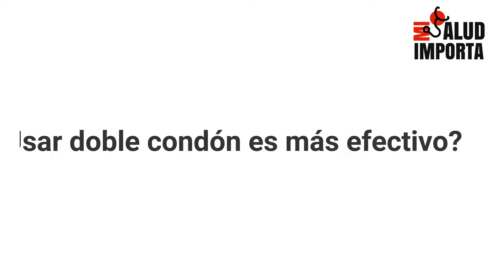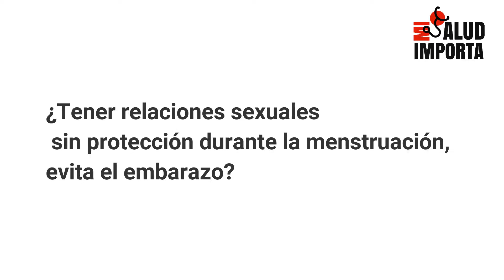TUSALUDIMPORTA Sexualidad segura y libre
Más de 1000 jovenes  en las calles de Barranquilla no han recibido una educación sexual correcta. Nos dirigimos  a las calles a conocer sus opiniones sobre este tema,